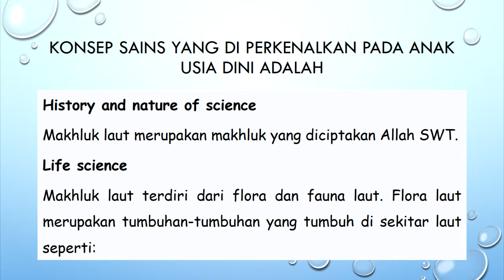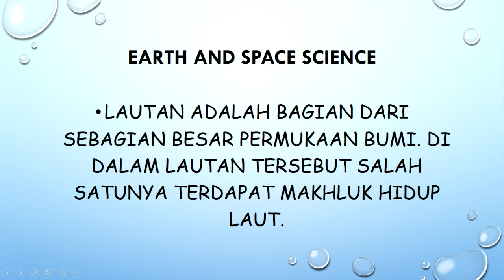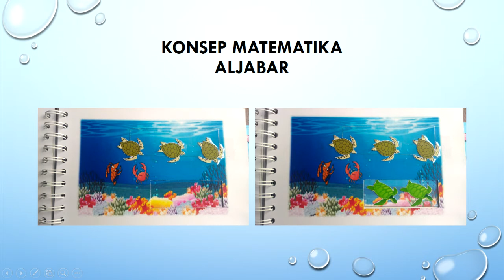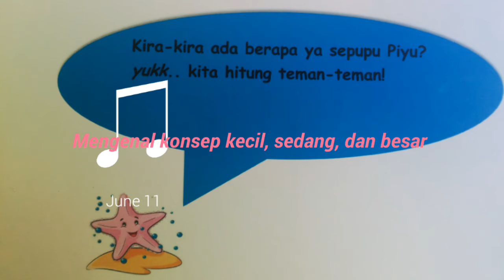Math & Sains Anak Usia Dini by Dr. Hapidin, M.Pd. - Video Penggunaan "Sliding Book"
Video Pengunaan "Sliding Book"
Oleh: Muktia Pramitasari
Dosen Pengampu: Dr. Hapidin, M.Pd.